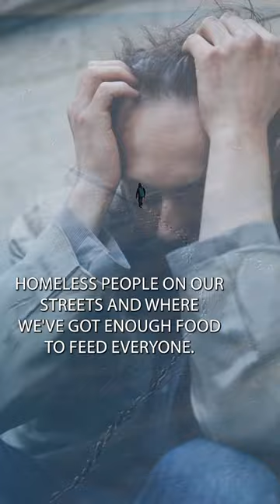Earth: The Sitcom, Starring Humans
Dive into a sardonic journey around Earth in this short video, where we take an ironic look at our human quirks. It's a quick spin through the grand, often laughable absurdities of life as we know it. Buckle up, enjoy the ride, and don't forget to laugh—it's the best thing to do in this wild world!